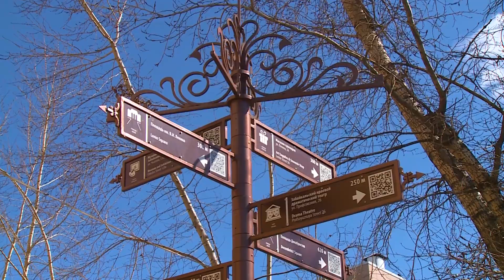Прогноз погоды на 1 мая 2021 года